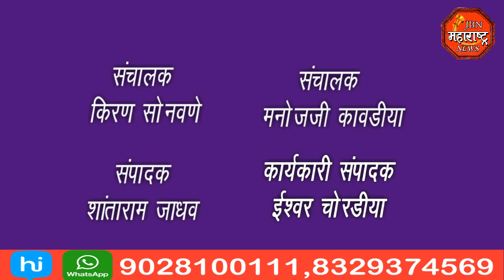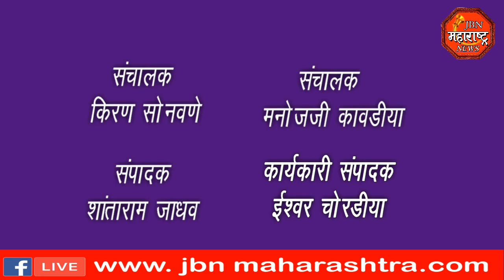जागतिक दिव्यांग संघटना आणि भाजपा दिव्यांग सेलच्या वतीने जागतिक दिव्यांग दिवस साजरा